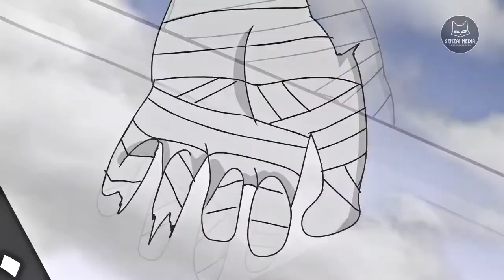АТАКА ЗАКА НА ЁНЭ